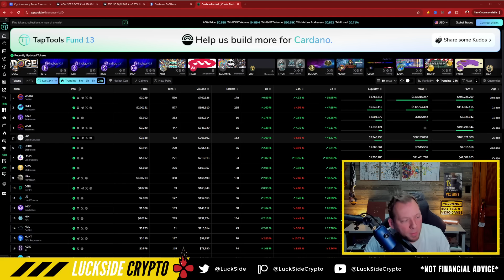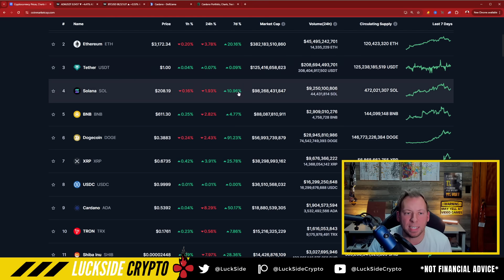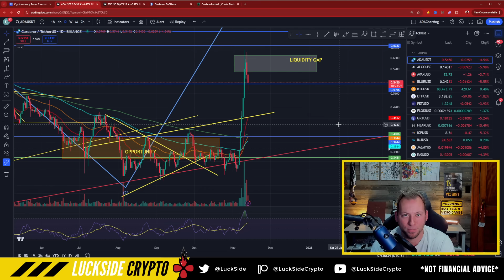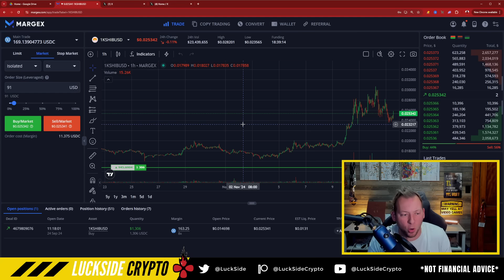CARDANO ADA - MAJOR EVENT THIS WEEK?!! TO RUN 127% AGAIN?!